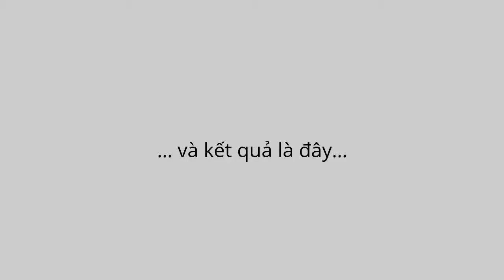Bẫy chim chào mào Saigon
- Kênh này chỉ cập nhất Clip hay về chim cành, nguồn video được sưu tầm từ thành viên chimcanhviet và nhiều nguồn khác chỉ nhằm mục đích shown chim thôi nhé chứ không mua bán vì thế anh em không lên bính luận hỏi giá chim.
- Nếu như trên Kênh có clip của các bạn mà các bạn không muốn công bố thì có thể liên hệ yêu cầu gỡ xuống nhé email mình xẽ gỡ liền.